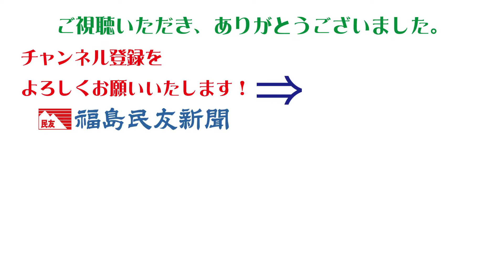［ふくしま花だより2022］天狗山のヤマブキソウ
白河市表郷地区にある天狗山のハイキングコースで黄色のヤマブキソウが見頃を迎えている。群生地は東北最大級ともいわれる。大型連休期間中は楽しめるという。８日まで「天狗の花まつり」が開かれている。

　【アクセス】東北道白河インターチェンジから車で約４０分。表郷天狗山球場を目指すと案内あり▽問い合わせ＝おもてごう里山クラブ・穂積隆一さん（電話０９０・８２５９・５３２１）